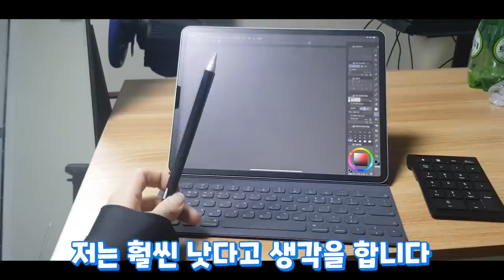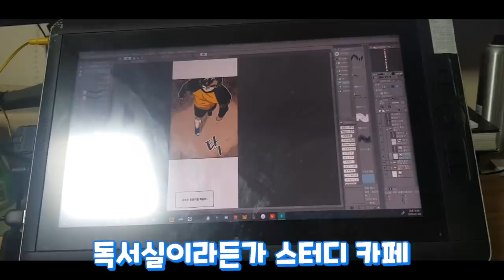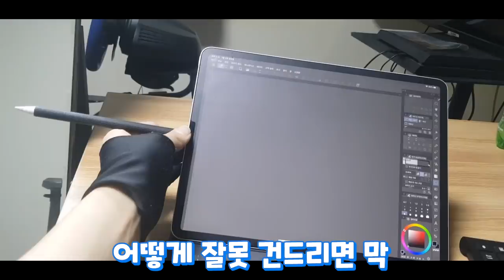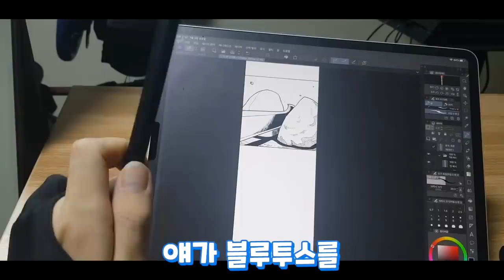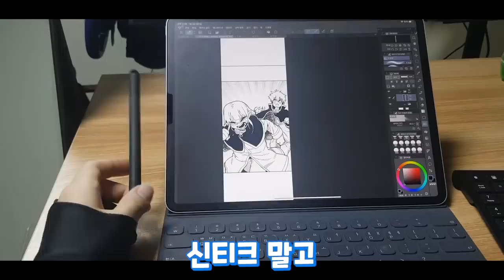웹툰작가라면 이거 하나씩 꼭 있다.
이번 영상은 홍보나 광고 목적이 아닌 순수 제가 아이패드가 너무 좋아서
강추하고 싶은 마음에 영상을 찍었습니다.

잡스께서도 하늘에서 칭찬하실만큼 매우 좋은 물건이니 기회 되시면 꼭 한번 써보시길.

아 필압부분은 확실히 신티크가 낫긴한데 종이필름+필압설정 조정만 한다면 거의 95퍼센트 똑같이
신티크와 비슷한 성능을 낼 수 있습니당!